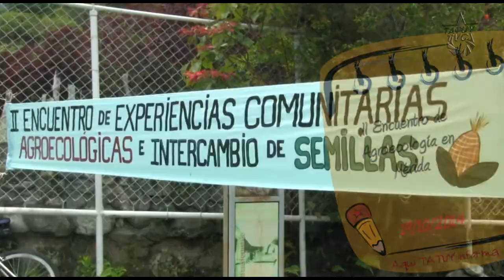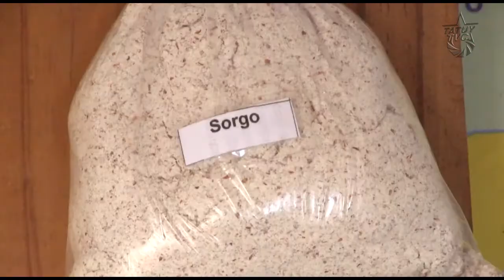II Encuentro Agroecológico en Mérida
En la Casa de la Diversidad Cultural en Tabay, se realizó el II Encuentro de Experiencias Comunitarias Agroecológicas e intercambio de semillas, con la intención de compartir conocimientos e incentivar la producción de alimento en nuestros hogares.